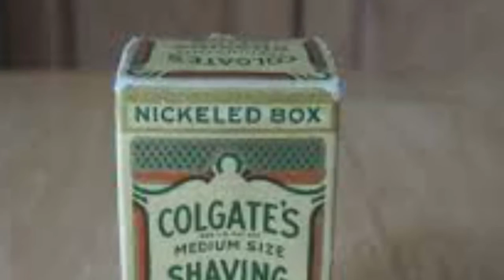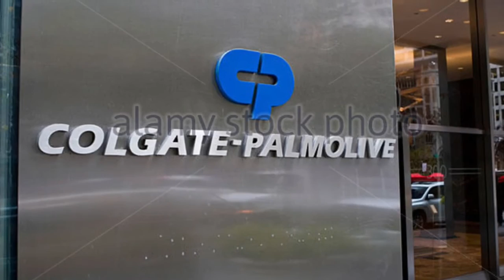intersting facts about colgate( in telugu)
How the colgate is formed,a simple video in 2minutes